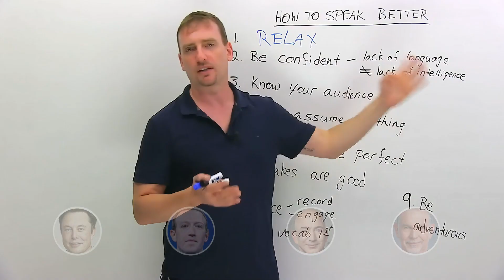What Can Deepswap AI Face Swap Do?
Deepswap is an online face swap AI website. So what can Deepswap be used in?

1) Entertainment
2) Marketing
3) Film production
4) Online education

Try Deepswap now to unleash your imagination with a few clicks!

👀 Table of Contents:
00:05 Introduction
00:18 Deepswap for entertainment
00:30 Deepswap for marketing
00:55 Deepswap for film production
01:12 Deepswap for online education
01:26 Summary